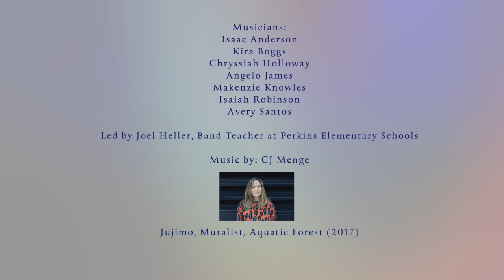Murals in Mind - Aquatic Forest by Jujmo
The Murals in Mind Gallery is a project of the St. Petersburg Arts Alliance (SPAA) activating 12 existing SHINE murals with virtual performances (music, drama, poetry, song, dance, meditation) to be experienced in-person in front of each mural.

SPAA is working to evidence the power of art to help heal, communicate and change the way in which we perceive our world. With the help of our outstanding muralists and performing artists, this collaborative gallery promotes wellness through art. Murals in Mind (MIM) shifts negative perceptions and offers hope and help for day-to-day living.

SPAA is grateful to all those that have made this project possible, including the generous support of the Community Foundation of Tampa Bay, Love IV Lawrence and the expertise of Dr. Paige Dickenson from Eckerd College, who is trained in trauma and art therapy, for making this project come to life.

Shown here is: Aquatic Forest, by Jujmo with the Perkins Elementary School Steelpan Band under the direction of Joel Heller.

Create your own Group Tour of the Murals in Mind Outdoor Gallery and experience art and its therapeutic benefits.  This is a free way to enjoy the unique culture of St Petersburg by bike or by car.